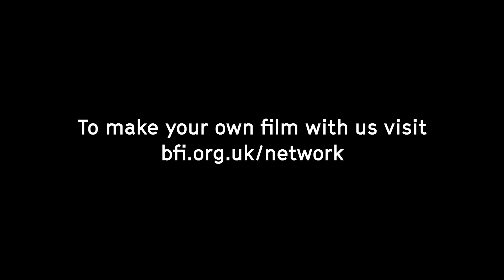BFI NETWORK South West shorts trailer 2023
Just a few of the shorts that we've awarded funds to over the years (since 2018); films from south west-based talent, covering multiple genres, live action and animation.